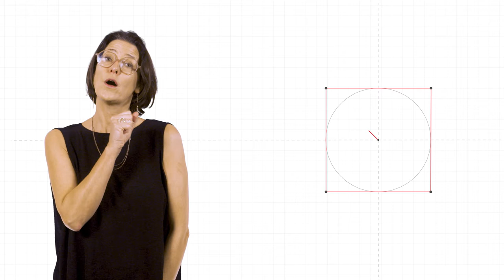Kathleen Van Brempt on Clean Transport!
The S&D is working on a vision of clean transports that would contribute to a better, more sustainable and healthier environment while guaranteeing that the EU economy stays competitive.